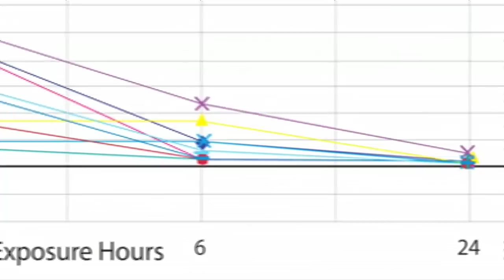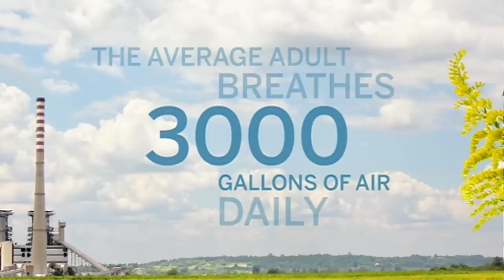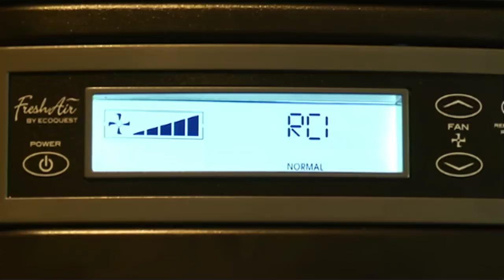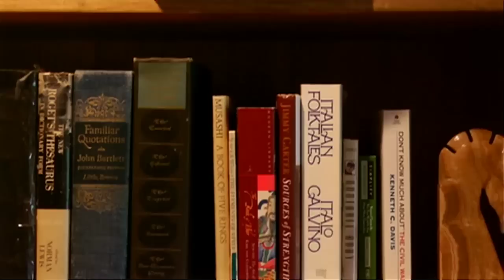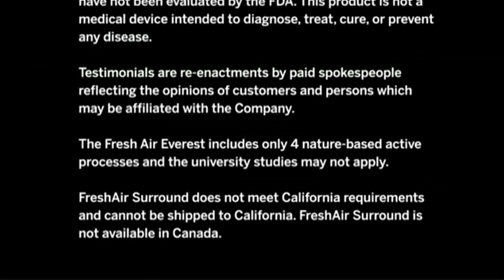FreshAir! - Vollara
Fresh Air is discussed by Vollara!